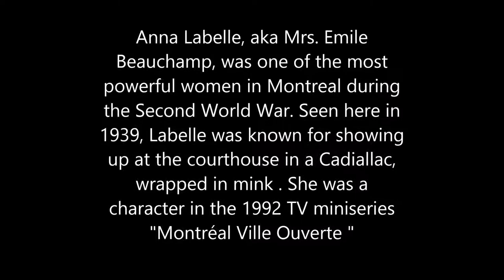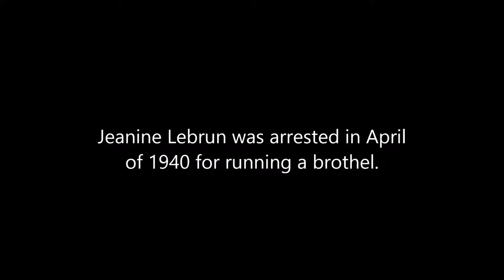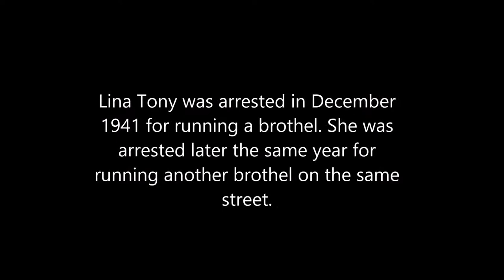Mugshots of Montreal Prostitutes and Madams From the 1940s